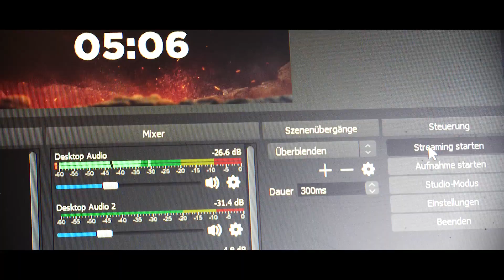Official Fragstube 2.0 intro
Official Fragstube 2.0 Intro-Trailer